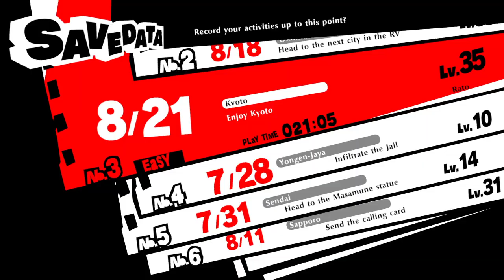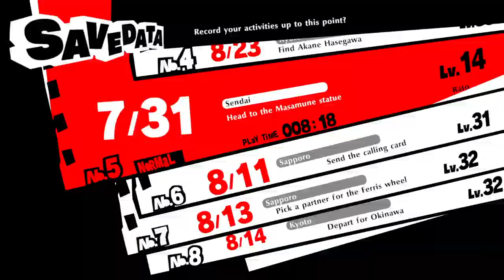persona strikers part 11